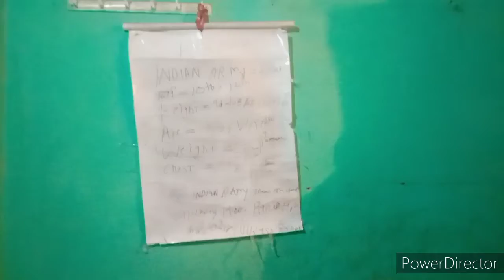Indian army clerk | rally bharti 2021